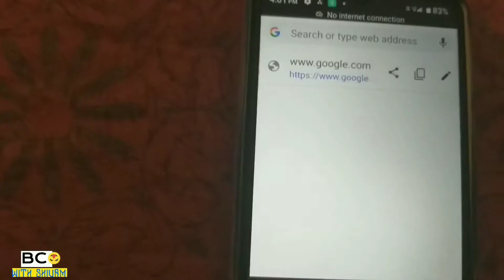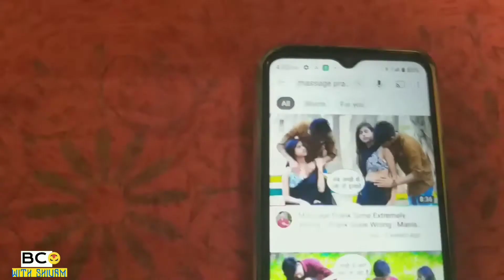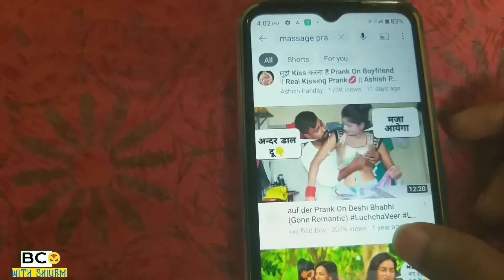life vlog || bcwithshivam